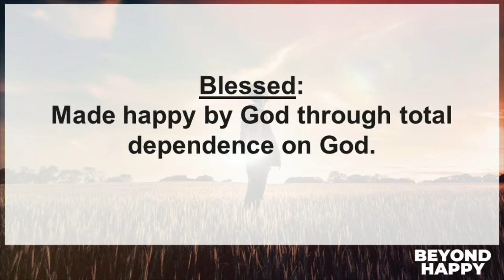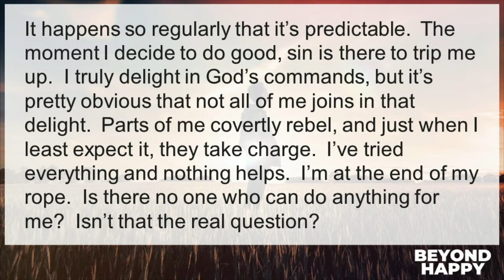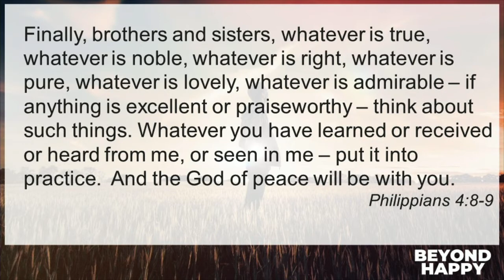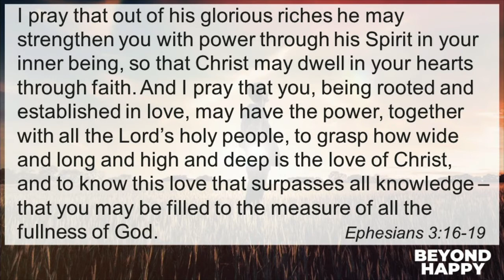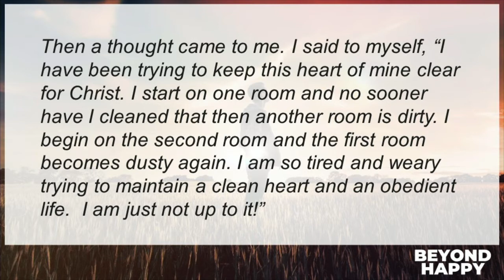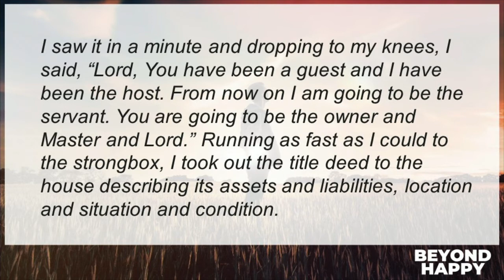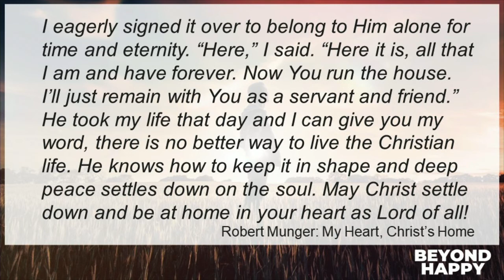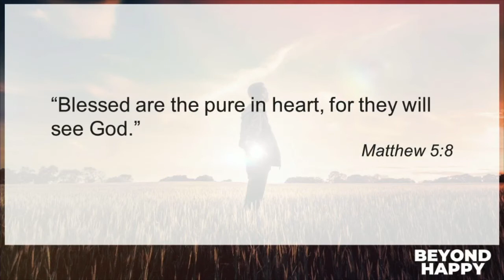Beyond Happy (Part 6) - 08/14/22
Part 6 in the series, "Beyond Happy"